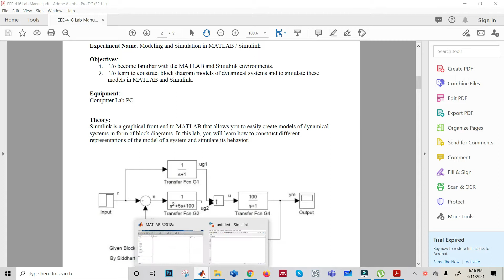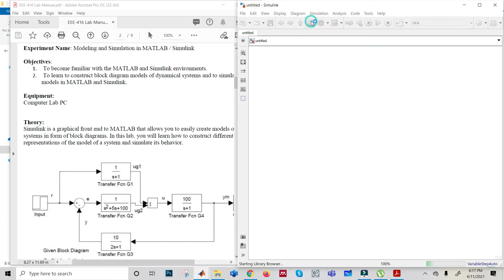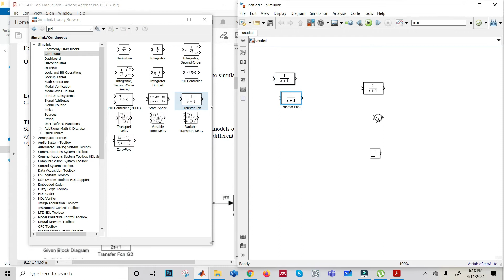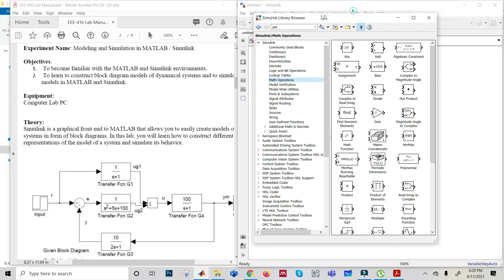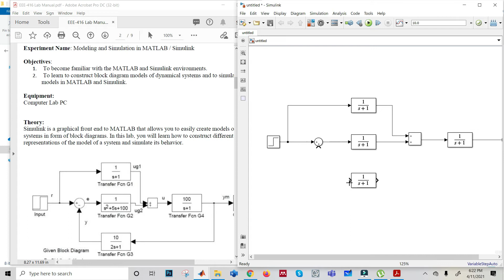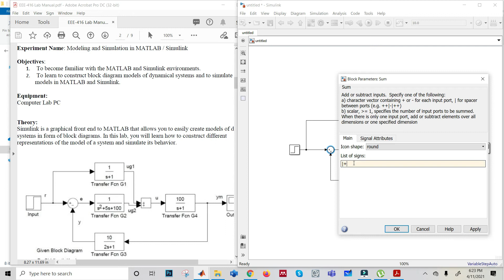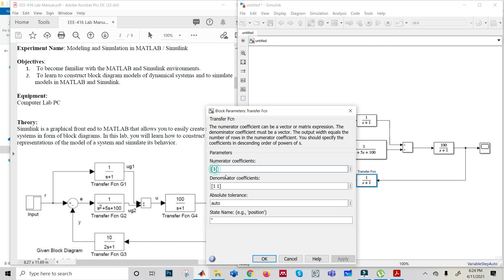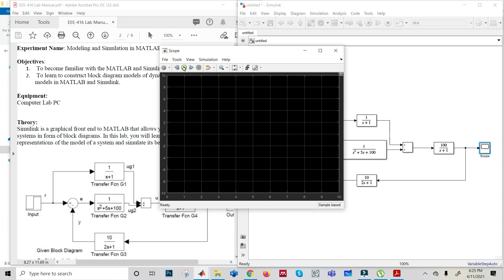Control System Lab Lecture 3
This class is the introductory class and lets you know how to play with MATLAB Simulink. If you don't see the previous two lectures please see them. The links are given below: